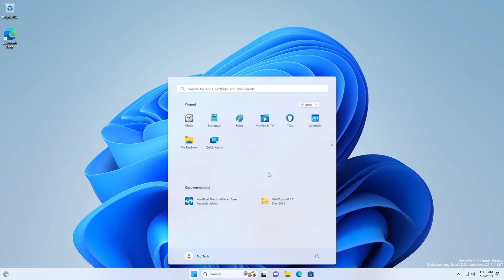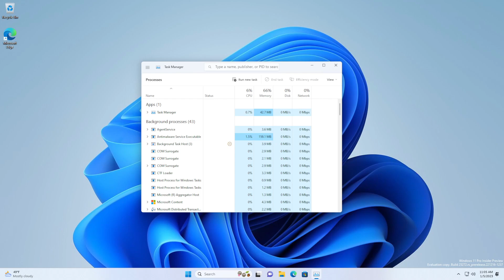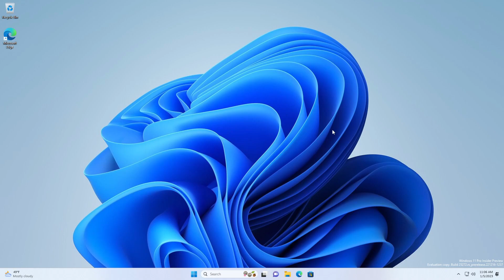New Windows 11 Build 25272 - Quick Assist Changes and Fixes (2023)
If this video was helpful, don't forget to leave a LIKE and SUBSCRIBE to the channel with the notification bell activated so you won't miss any future uploads from this channel.